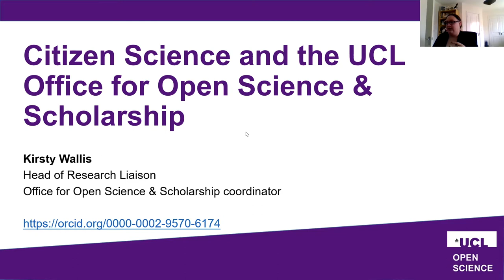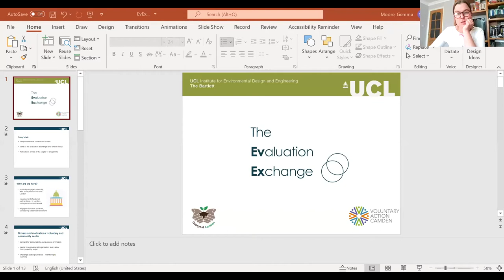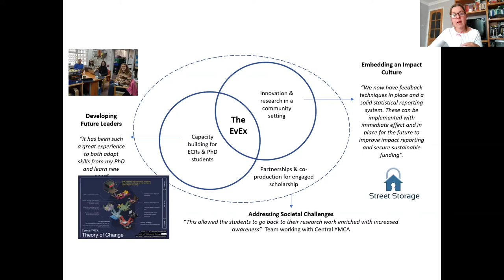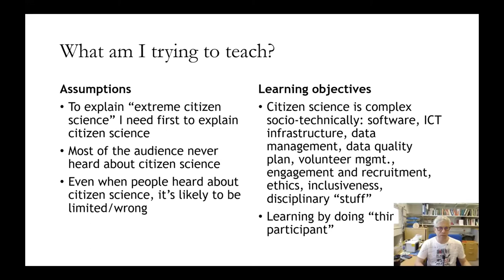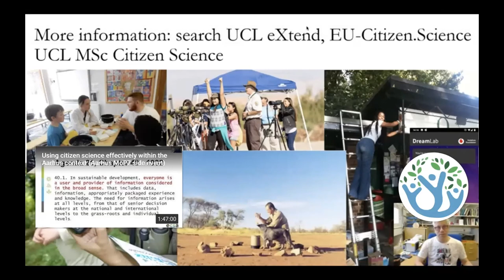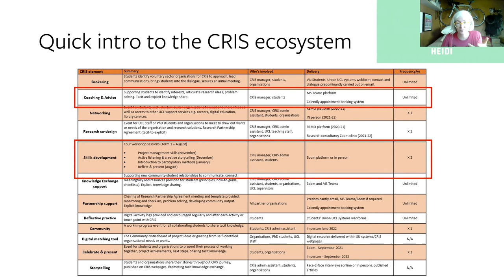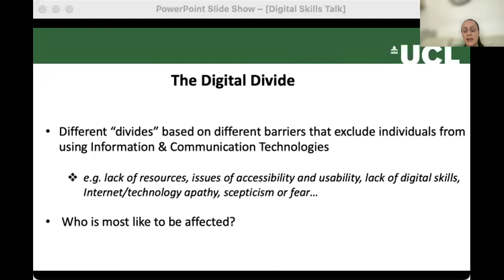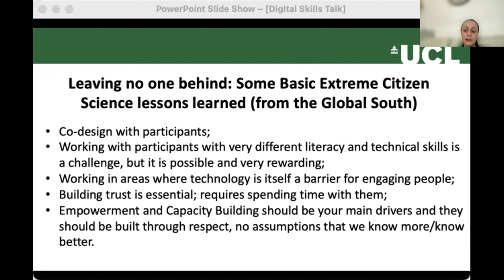Skills for Successful Digital Action activities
Online UCL Webinar: Skills for Successful Digital Action Activities. (funded by the ERASMUS+ HEIDI project)